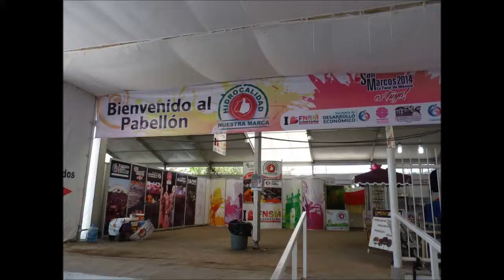Expo Agroalimentaria 2014, Feria de San Marcos, Aguascalientes, Mexico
A short video showing the Expo Agroalimentaria (food exposition) of the 2014 Feria de San Marcos.